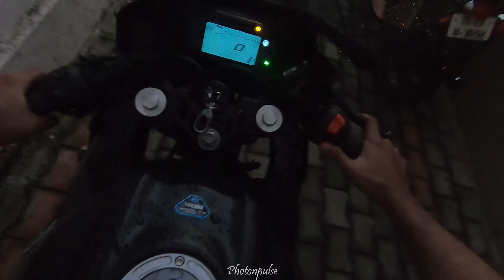Nandhi hills | Travel vlog | Episode-3 | The photonpulse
When nature and adventure conjoin, life becomes a true joy to enjoy
Setting out on really early, biking on a rainy day, we reached nandhi hills
Once reaching we had to traverse through wood, slippery paths which gave us thrills and excitement of what is set in store for us
Finishing off by a sumptuous tiffin for dinner, it was one memorable trip not to be missed
One VLog with all memorable thrills to go on in life 💯

Incoming Search Terms :

Nandhi hills
Nandhi hillswaterfalls
waterfalls
waterfallsoftamilnadu
nature
travel
waterfallsofyoutube
adventure
vellore
ranipet
arcot
hidden
hiddenwaterfalls
fallsinvisharam
visharamfalls
hiddenwaterfallinvellore
hidden waterfalls in vellore
trekkingNandhi hills
sarakkumparai
sarakkumparaicaves
sarakkumparaicavesandquarrylake
quarrylake
unidentifiedplaces
unxploredplacesinandaroundvellore
unexplored places in and around vellore
cavesinNandhi hills
caves in and around Nandhi hills
quarrylake in vellore
vellore view
kalamburankottaiNandhi hills
kalamburanfortress
kalamburan kotai
kalamuran vijay dynasty
vijay nagar dynastyNandhi hills
trekking across the universe,
trekking across antarctica,
trekking at machine ritchie reseNandhi hillsrvoir the tower,
trekking at himalayas,
trekking at rishikesh,
trekking at lonavala,Nandhi hills
exercise before trekking,
warm up before trekking,
stretching exercises before trekking,
preparation before trekking,
trekking inside forest,
difference between trekking and hiking,
trekking by vijay yadav,
trekking by foot,
trekking come vestirsi,
zaino trekking come prepararlo,
come riempire zaino trekking,
come regolare zaino trekking,
come indossare zaino trekking,
come organizzare un trekking,
come fare zaino trekking,
trekking down the narada,
trekking during periods,
trekking for beginners,
trekking for beginners in maharashtra,
trekking for beginners in india,
trekking for water,
trekking for kids,
trekking for weight loss,
trekking for couples,
trekking for beginners in uttarakhand,
trekking from kolkata,
trekking from pokhara,
trekking from lukla to everest base camp,
trekking in india,
trekking in maharashtra,
trekking in uttarakhand,
trekking in himalayas,
trekking in manali,
trekking in himachal pradesh,
trekking in tamilnadu,
trekking in rishikesh,
trekking places in india,
trekking places in karnataka,
trekking places in tamilnadu,
trekking places in maharashtra,
trekking places in mumbai,
trekking places in pune,
trekking places in west bengal,
trekking places in chennai,
trekking near mumbai,
trekking near pune,
trekking near bangalore,
trekking near hyderabad,
trekking near delhi,
trekking near panvel,
trekking near chennai,
trekking near nashik,
trekking valley of flowers,
trekking bike off road,
doblo trekking off road,
qubo trekking off road,
500l trekking off road,
mobi trekking off road,
trekking on mount everest,
trekking on mountains,
trekking on himalayas,
trekking on mountain ridges,
trekking on mount kailash,
trekking on ice roads,
trekking on a trail,
trekking places,
seek outside trekking pole hitch,
stretching post tracking,
app per trekking,
musica per trekking,
allenamento per trekking in montagna,
gps per trekking,
cibo per trekking,
gps per trekking montagna,
miglior materassino per trekking,
zaino per trekking 3 giorni,
fiat 500x trekking plus,
trekking tech oneplus,
lotto plus trekking suriname,
sandakphu trekking price,
trekking bag price,
trekking tent price,
trekking bag price in nepal,
trekking shoes price in nepal,
gopro trekking,
moma trekking pro 28,
yjhd trekking scene,
shavarma
shavarma times
pasta
trekking dress up,
setting up trekking pole tent,
trekking warm up,
set up trekking,
trekking via degli dei,
trekking via francigena,
via vandelli trekking,
via del sale trekking,
trekking vs hiking,
trekking vs mountain bike,
trekking vs road bike,
trekking vs mtb,
trekking vs gravel bike,
caves in tamilnadu